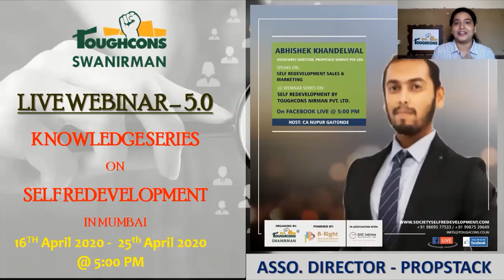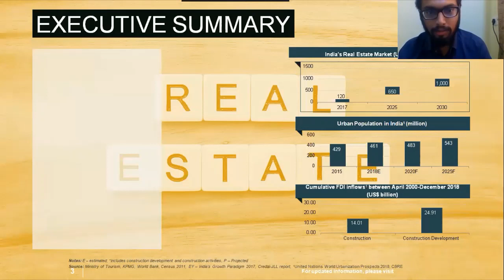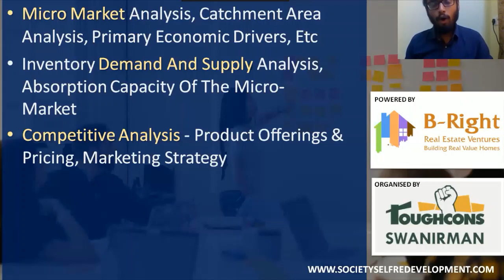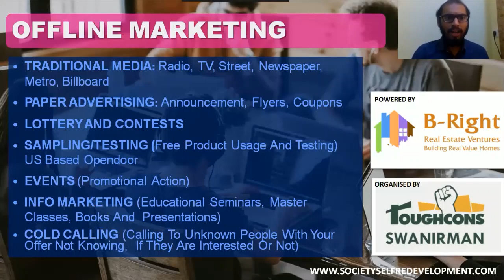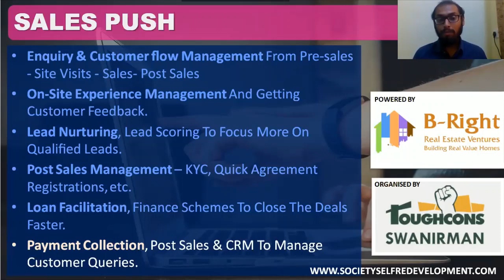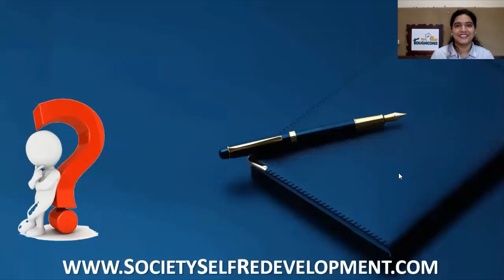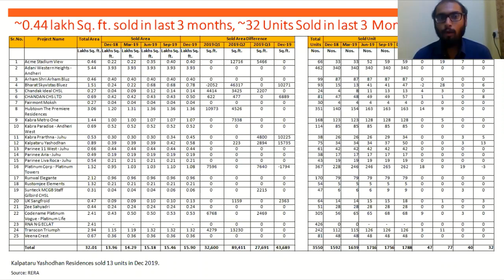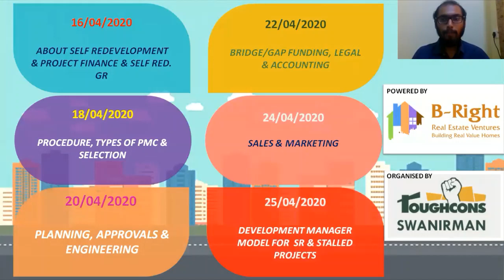FULL VIDEO - First ever Webinar on Sales & Marketing in Self Redevelopment Project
How to do sales in self Redevelopment?

Why Sales & Marketing is Important in Self Redevelopment?
Know it all.